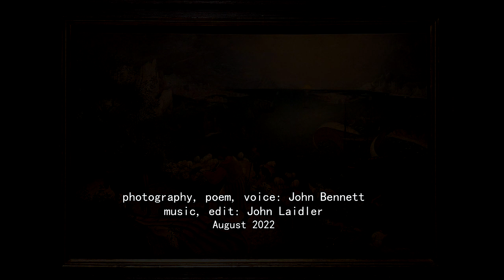Pieter Bruegel's 'Landscape with the Fall of Icarus'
Bruegel’s 'Icarus' has been the subject of  63 poems.  Make that 64.

According to Robert Denham, Bruegel’s 'Landscape with the Fall of Icarus' has been the subject of at least sixty-three poems.   Make that 64.

[For another of my ekphratic poems - on an image by the photographer Olive Cotton,

Pieter Bruegel the Elder was astonishingly independent of the dominant artistic interests of his day. He painted no commissioned portraits nor any of powerful contemporaries. He deliberately revived the Gothic style of Hieronymus Bosch and then went on to original themes. He died quite young in Brussels in 1569, but had already developed such a range – the everyday work and play, landscape, politics and religion.

The scene is from Ovid: ‘some angler catching fish with a quivering rod, or a shepherd leaning on his crook, or a ploughman resting on the handles of his plough, saw them, perhaps, and stood there amazed, believing them to be gods able to travel the sky.’ (Metamorphosis, Book 8, 183-235).

Bruegel had such a range and such originality in themes, work and play, politics, and religion as well as execution. The composition is stranger the more one looks at it,

Many poems have been written about this work from 1558. In December 1938, having witnessed violent conflicts in Spain and China and with prospects of immanent war in Europe, W H Auden visited this museum. His poem ‘Musée des Beaux Arts’, inspired by ‘Landscape with the Fall of Icarus’, is one of his best-known poems. (First published as ‘Palais des beaux arts’, New Writing, Spring, 1939.)

The most famous line is about the Old Masters, ‘About suffering they were never wrong’, memorable but nebulous. The first stanza refers to ‘The Census at Bethlehem’, 1566. He then looks at Icarus:
‘In Breughel’s Icarus, for instance: how everything turns away
Quite leisurely from the disaster.’
Auden was mistaken. The locals have not deliberately ignored and turned away from the drowning. They are all intent on what they have to do. They have not avoided being witness.

John Sutherland suggests, ‘Underlying the poem is an essay by Freud which Auden returns to time and again in his poetry: ‘Civilisation and its Discontents’ . . . Our aspirations, achievements, human ‘progress’ and our increasing ability to communicate, is a one-way trip to loneliness and despair.’
William Carlos Williams offered his poem: ‘Landscape with The Fall Of Icarus’:
‘According to Brueghel
when Icarus fell
it was spring . . . ‘

'according to Williams /but no-one ploughs/ in spring.' I add! I find Williams’ poem not nearly as rich or interesting as Auden’s.
‘Too late. The worst has happened: lost to man,
The angel, Icarus, for ever failed.’ Michael Hamburger ‘Lines on Brueghel's 'Icarus'.

Hamburger’s Icarus isn’t a foolish youth driving too fast or flying too high, but an angel. I don’t believe in angels, but Bruegel certainly did, he painted plenty, but there’s no sense of one here, a pair of legs, wingless, unable I swim, no supernatural powers. Whereas Williams poem told me nothing and was sparse (which he often made work), I find Hamburger’s poem a tangle. Bruegel took the ‘common’ people seriously, possibly for the first time in art, but Hamburger describes the shepherd as ‘Churlish and slow’.